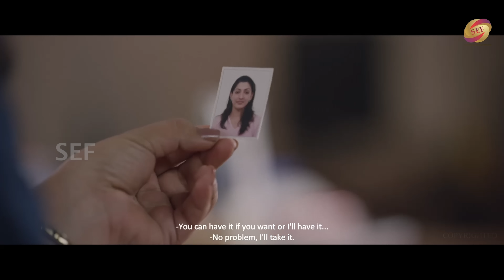देखो कैसे हीरोइन ने एक स्कूल के लड़के से पंगा लेकर पूरा धमाका मचा दिया -सबसे दिलजस्प सीन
Titel Lady Gangster Mahira (Dubbed From Kannad Movie Mahira )
 MAHIRA New Released South Hindi Dubbed  Movie
Director:                    Mahesh Gowda
Cast:                         Raj B Shetty, Virginia Rodrigues, Chaithra Achar, Balaji Manohar, Gopal Krishna
Deshpande, K P Sridhar, Babu Hirannaiah, Apoorva Soma Saakre, Shaukat Ali, Dileep Raj